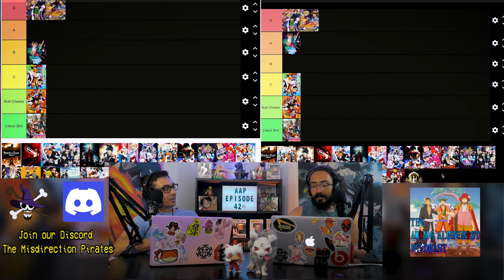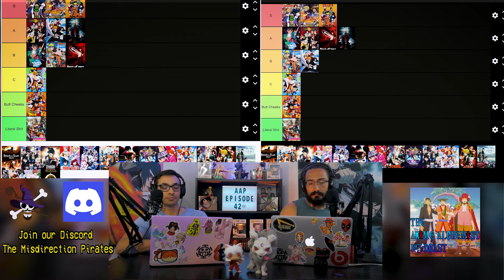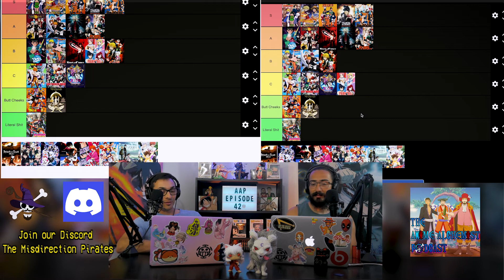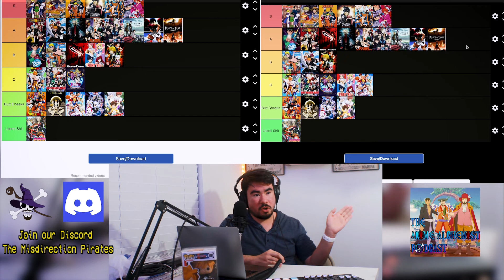SHONEN Anime TIER LIST!! AA #42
BACKUP CHANNEL FOR THE ANIME ALCHEMISTS PODCAST,
This week's episode we start by declaring that DRAGONBALL Z CANNOT BE SCALED to any anime!! It is on a whole different level and power scalers shouldn't include it! Afterwards, this week's most hated anime character is Kisaki Tetta from Tokyo Revengers! Then we dive into our Anime sensei of the Week, the one and only Yoruichi from Bleach. After our ad break, we recap the finale of season 1 of My dress up Darling and our overall thoughts, which leads EmV to recommend a specific feel good anime that gets us all in our feels: Kotaro lives alone. Once we come back, we get into the main part of our episode: Our first Anime Tier List!! We have a huge discussion and rank all of the biggest Shonen Anime in a Tier list format. Make sure to check out the youtube for the best experience! Thank you to all our listeners who tune in every week, we truly appreciate the support!